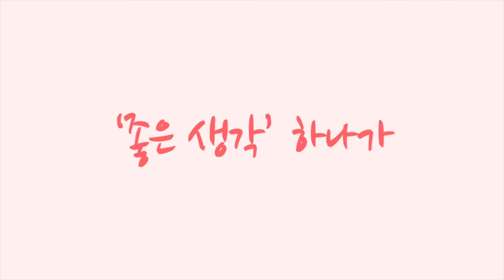맥북 에어 투명 하드 케이스 [황병준TV]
맥북 프로 사용하면서도 사용했었는데
아무래도 상처 등에 강할 것 같아서
비용도 저렴하고 좋아서 구매

맥북 에어 투명 하드케이스 좋네요

전기자전거 간단한 상식이야기
배터리: 전기자전거의 동력을 공급하는 에너지원으로, 충전 후 일정 거리까지 전기로 주행할 수 있습니다.

전기 모터: 사용자가 페달을 밟을 때 또는 자동으로 바퀴를 돌려 주행할 수 있게 도와줍니다.

컨트롤러: 모터의 출력을 제어하여 주행 속도나 동력을 조절하는 장치입니다.

주행 모드: 자전거별로 1~5단계 모터 파워 설정합니다

페달 보조 모드(pas): 사용자가 페달을 밟을 때 모터가 힘을 보조하여 주행을 더 쉽게 해줍니다. 오르막길이나 장거리 주행 시 유용합니다.

순수 전동 모드(스로틀): 페달을 밟지 않고도 모터만으로 주행할 수 있는 기능입니다. 일부 전기자전거에서 지원합니다.

장점:라이더의 에너지를 절약하며 라이딩할 수 있습니다

에너지 절약: 전기 동력으로 주행하므로 체력 소모가 적고, 장거리 주행이 편리합니다.

환경 친화적: 화석 연료를 사용하지 않기 때문에 탄소 배출이 거의 없습니다.

유지 비용: 전기 충전 비용이 저렴하고, 연료비가 필요하지 않습니다.

배터리 수명: 배터리의 용량과 주행 환경에 따라 다르지만, 일반적으로 한 번 충전으로
40~100km 정도 주행할 수 있습니다. 배터리 성능이 떨어지면 교체가 필요합니다. 사용하는 것에 따라서 몇 년 차이가 날 수 있습니다

전기자전거는 도심 내 출퇴근, 레저, 장거리 여행 등 다양한 용도로 사용할 수 있으며, 교통 혼잡을 줄이고 환경 보호에 기여하는 친환경 교통수단으로 인기를 끌고 있습니다.